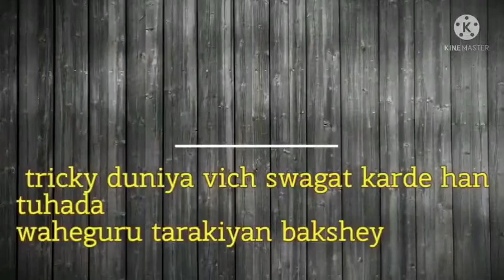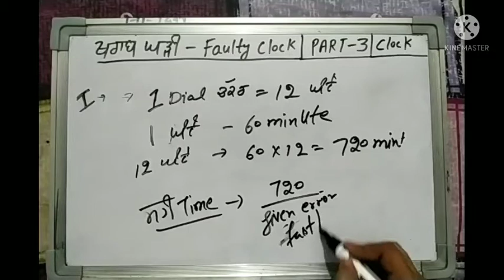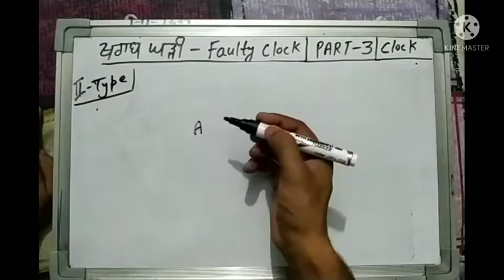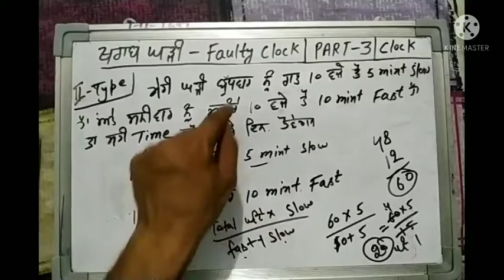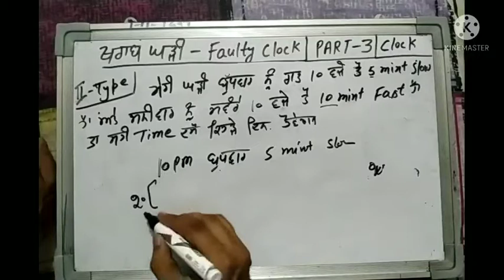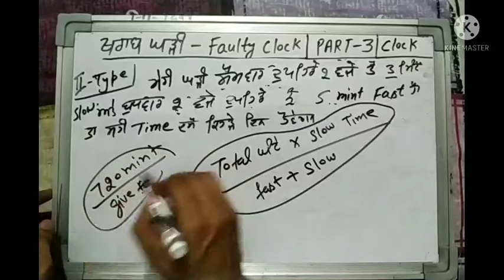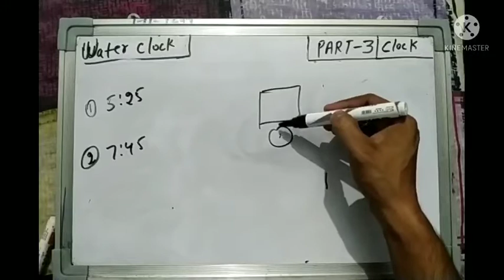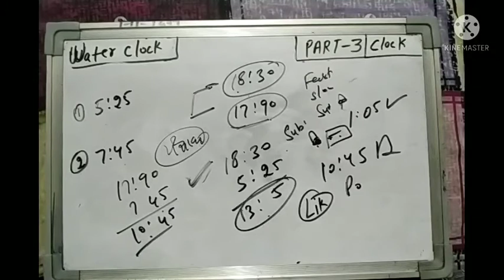CLOCK REASONING WITH TRICK | FAULTY,MIRROR,WATER | PART-3 | ALL EXAM-2021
ਤੁਸੀ ਸਬ ਕੁਝ tricks ਨਾਲ ਪੜ੍ਹਨਾ ਚਾਉਂਦੇ ਹੋ ਤਾਂ ਸਾਡੇ ਨਾਲ ਜੁੜ ਸਕਦੇ ਹੋ।।ਜੀ

ਇਹ ਮੈਸਜ ਸਿਰਫ ਤੁਹਾਡੇ ਲਈ ਏ ਭੈਣ ਤੇ ਭਰਾਵੋ
ਰੱਬ ਦਾ ਵਾਸਤਾ ਦੋਸਤੋ ਸਿਰਫ ਇੱਕ ਵਾਰ ਵਿਸ਼ਵਾਸ ਕਰਕੇ ਦੇਖੋ ਸਾਡੇ YOUTUBE ਚੈਨਲ ਤੇ
ਜੇਹੜੇ ਟੋਪਿਕ ਦੀਆ TRICKS ਮੰਗੂ ਗੇ ਤੁਹਾਡੇ ਮੂਹਰੇ ਹਾਜਿਰ ਕਰ ਦੀਆ ਕਰਾਗੇ।।
ALL EXAM
PUNJAB PATWARI
PUNJAB POLICE
WARD ATTENDANT
JAIL WARDEN
STATE EXAM
ਸਾਰੇ ਪੇਪਰਾਂ ਦੀ ਤਿਆਰੀ ਤੁਹਾਨੂੰ ਬਿਲਕੁੱਲ ਫ੍ਰੀ ਵਿੱਚ ਕਰਵਾਈ ਜਾਰੀ ਏ ਉਹ ਵੀ SIMPLE TRICKS ਨਾਲ ਤੇ ਪੂਰੇ ਹਾਸੇ😃ਨਾਲ ਕਰਵਾਇਆ ਜਾ ਰਿਹਾ ਹੈ
ਸਾਰਿਆ ਚੀਜਾਂ ਸਾਰੇ ਟੋਪਿਕ ਸੱਭ ਕੁਝ ਆਸਾਨ TRICKS ਨਾਲ ਜੋ ਤੁਸੀ ਜਿੰਦਗੀ ਵਿੱਚ ਨਹੀਂ ਭੁੱਲੋ ਗੇ।।
MOST IMPORTANT TOPIC COVER WITH EASY TRICKS
ਆਪਣੇ ਹਥੀਂ ਨੋਟਸਾ ਵਿਚੋਂ ਤੁਹਾਨੂੰ ZERO TO HERO ਬਣਾਇਆ ਜਾਏਗਾ।।
I HOPE DEAR STUDENT TUSI JRUR AAVO GE।।

CORDING-DECORDING REASONING | WITH TRICKS | PART- 1 | ALL EXAM -2021 |

LISTEN🙏
MATH STUDENTS
ਏਥੇ math ਦਾ ਡਰ ਖੱਤਮ ਕਿੰਨਾ ਜਾਵੇ ਗਾ
ਤੁਹਾਡੇ ਵਾਸਤੇ 2000 ਪ੍ਰਸ਼ਨਾ ਦੀ ਸੀਰੀਜ਼ ਲੈਕੇ ਆਰੇ ਹਾਂ ਜੀ
ਜਿਸ ਵਿਚ ਕਲਾ ਕਲਾ ਪ੍ਰਸ਼ਨ with explain or short trick ਨਾਲ ਸਮਜਾਇਆ ਜਾਵੇ ਗਾ।।
Includes  ALL CHEPTER LIKE
AVERAGE
PROFIT LOSS
DISCOUNT
RATIO AND PROPORTION
FRACTION
PERCENTAGE
PROBLEM OF AGE
SIMPLIFICATION
PROBLEM OF TRAINS
MIXTURE
COMPOUND INTEREST
SIMPLE INTEREST
LCM AND HCF
MENSURATION OF RECTANGULAR
CIRCLE
SQUARE
TRIANGLES
TRAPEZIUM
RHOMBUS
CUBE
CUBOID
CYLINDER
CONE
SPHERE
HEMISPHERE..
ਇਹ ਸਾਰੇ ਟੋਪਿਕ  2000 ਪ੍ਰਸ਼ਨ ਵਿਚੋਂ ਹੀ ਕਵਰ ਕਰਵਾਏ ਜਾਣ ਗੇ।।
With easy way and with easy tricks।
I need your love and support
Thankyou🥳